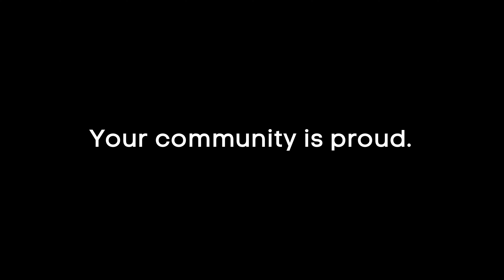ZCHS Class of 2022